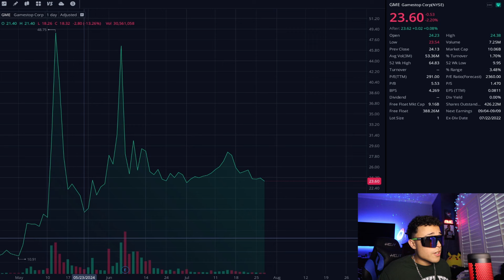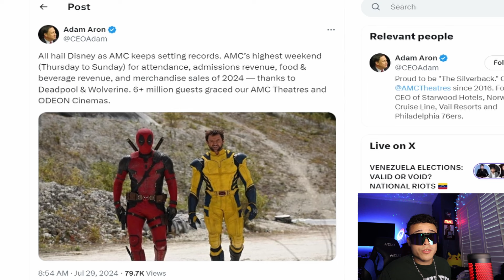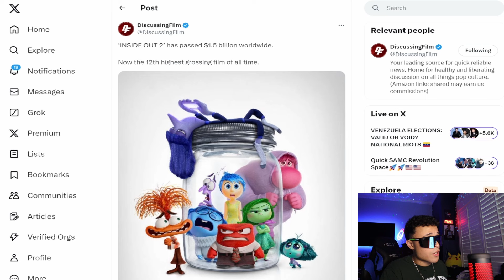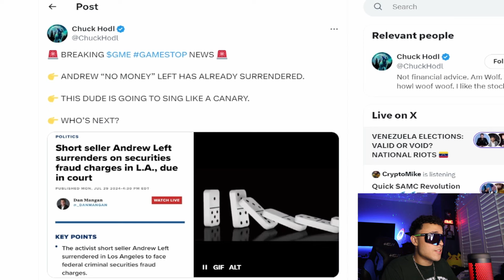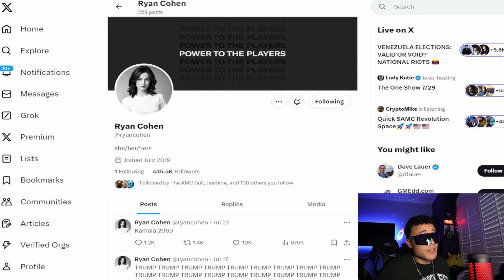AMC BREAKS PRE PANDEMIC RECORDS... AMC & GME STOCK MOASS IS NEAR!!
AMC STOCK is about to make a HUGE turn around!!! ROARING KITTY TWEETED ABOUT GAMESTOP AND IS SENDING AMC AND GME TO THE MOON!! GAMESTOP SHORT SQUEEZE IS STARTING!! GME STOCK is one of the biggest catalysts for AMC STOCK. amc stock short squeeze is still very possible. i personally am buying amc everyday and will continue until amc goes to the moon!